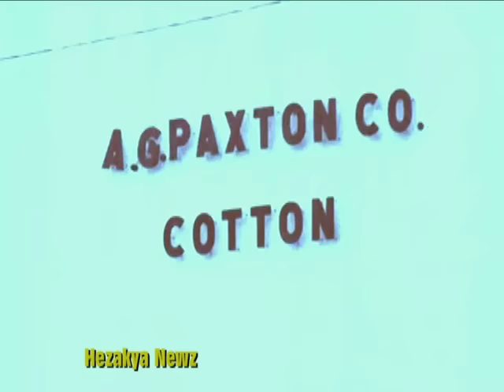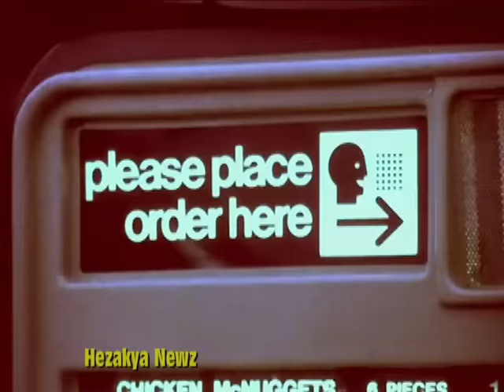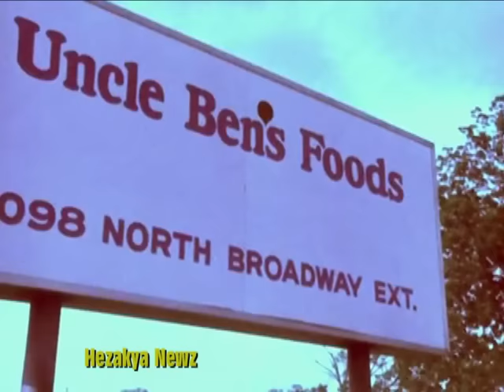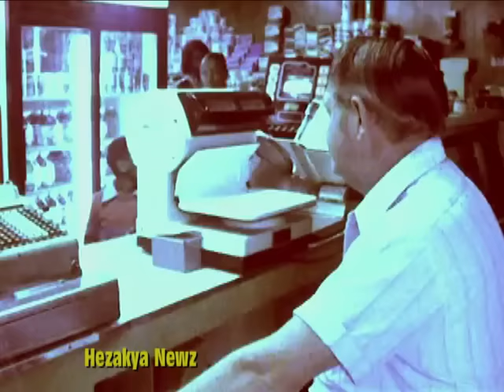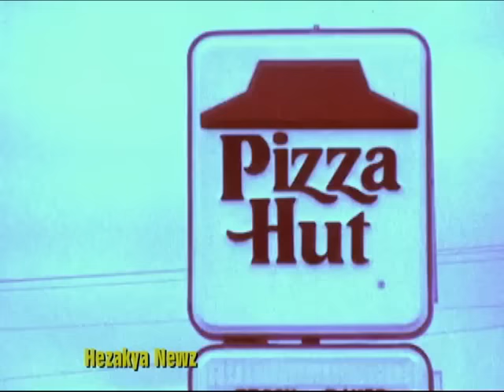1983 SPECIAL REPORT: "DEEP SOUTH TOWN"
Mississippi was a hostile place for African Americans in the first part of the 20th century. The rule of law was applied differently for blacks and whites. Jim Crow, the legalized segregation and suppression of black people, was at its height, and lynchings were a persistent threat. Some towns, in hopes of becoming "N*gger-free," attempted to run the entire African American population out of town.